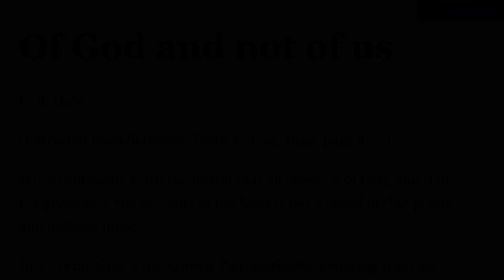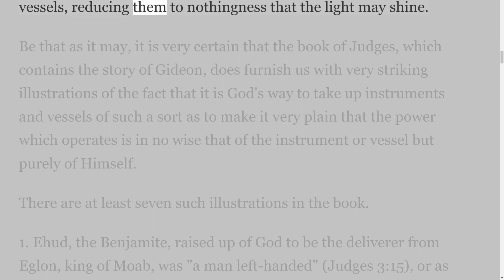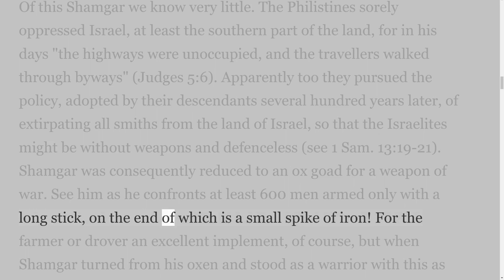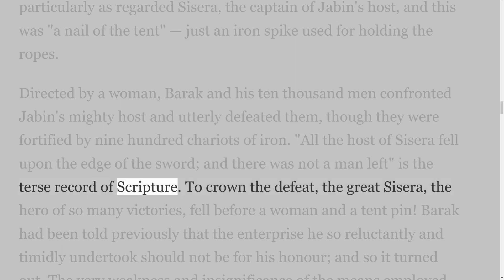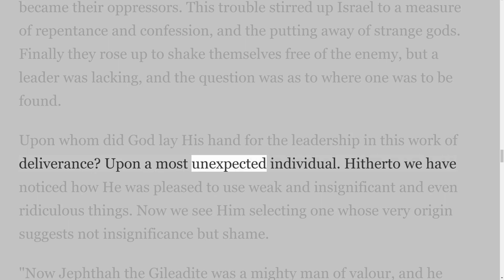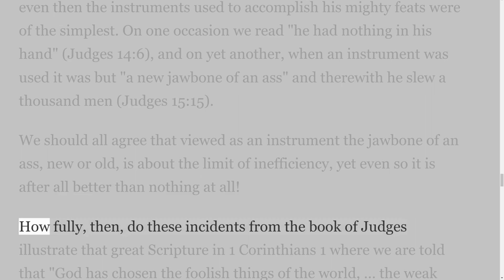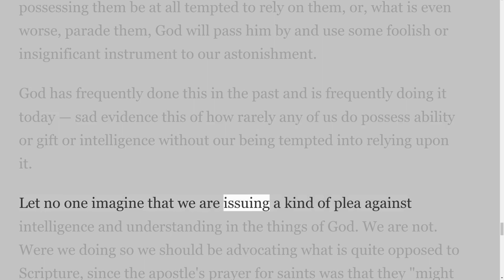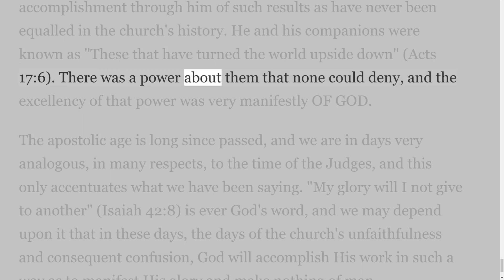Of God and not of us, On Down to Earth But Heavenly Minded Podcast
Of God and not of us